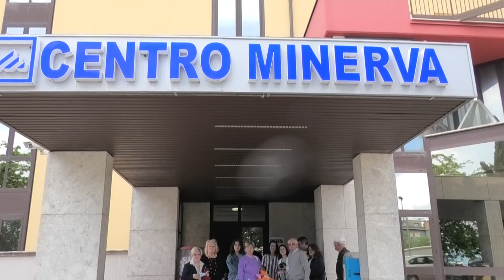I 103 anni di Maria Di Furia ad Ariano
In festa la Rsa Minerva